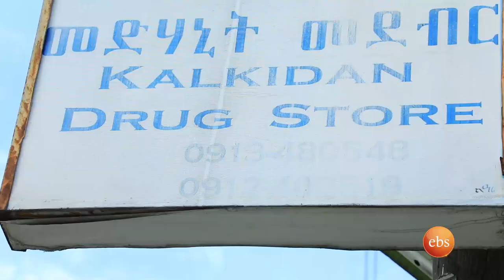"በጎ ነገር ማድረግ መልሶ ለራስ ነው" ይመለከተኛል //በእሁድን በኢቢኤስ//